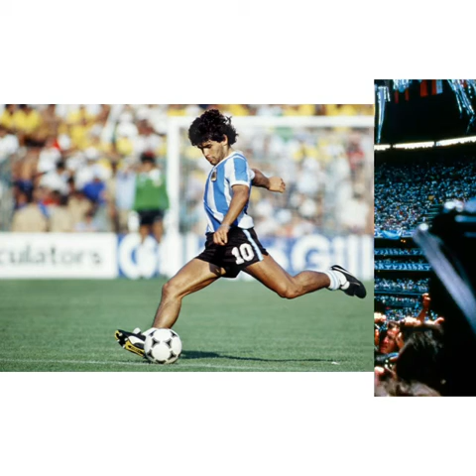Maradona।। মারাদোনা ।। কবি : সব্যসাচী দেব।। কন্ঠ : সোনালী রায়